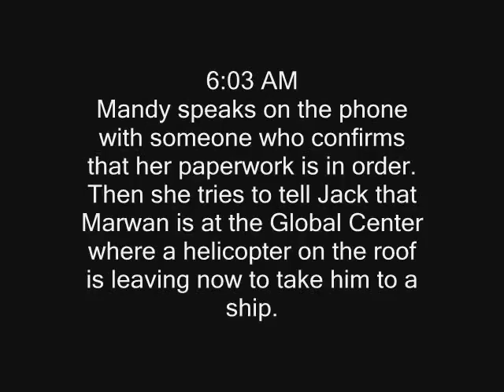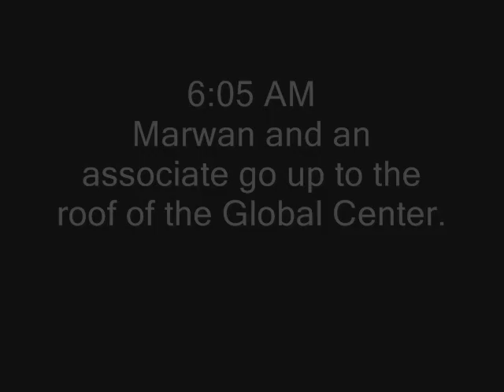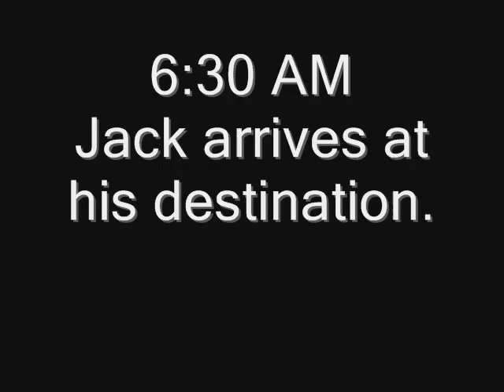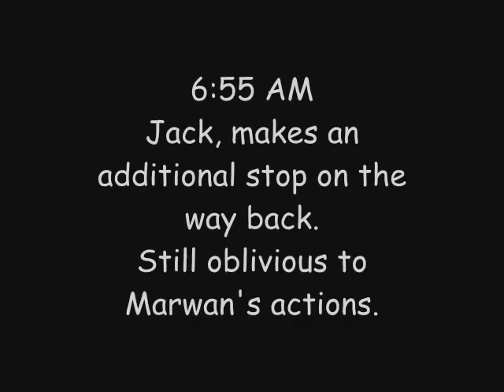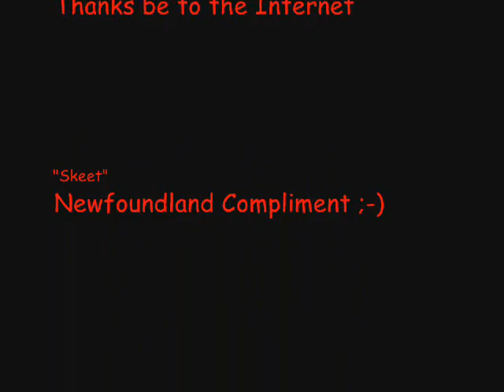24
Loosely based on the TV show 24